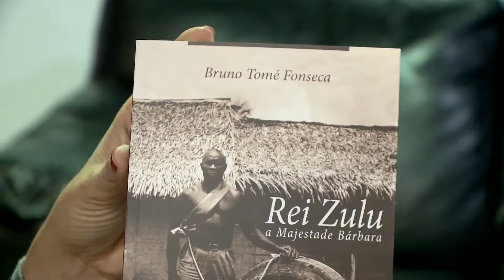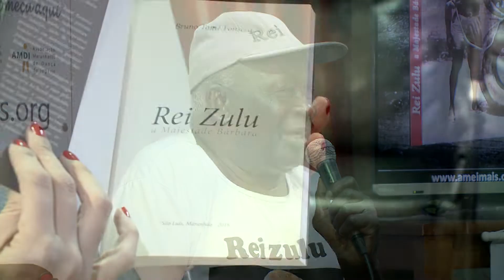(EDIÇÃO 13/12/2018) Ídolo do esporte lança biografia em São Luís